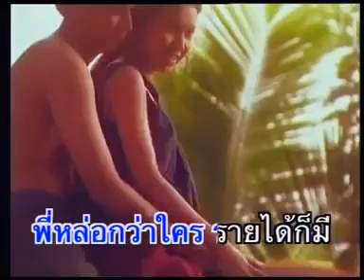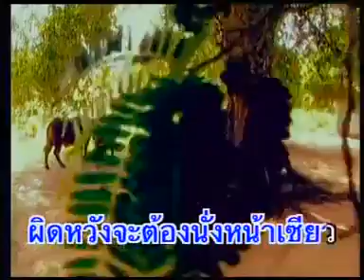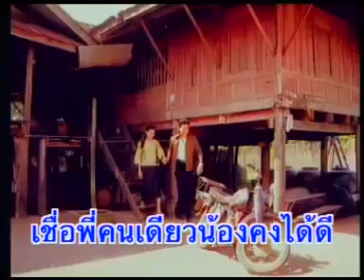สาวเอยจะบอกให้ - ยอดรัก สลักใจ อัลบั้มเทศกาลงานแต่ง 1 [Official MV&Karaoke]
สาวเอยจะบอกให้ - ยอดรัก สลักใจ อัลบั้มเทศกาลงานแต่ง 1 [Official MV&Karaoke]e]